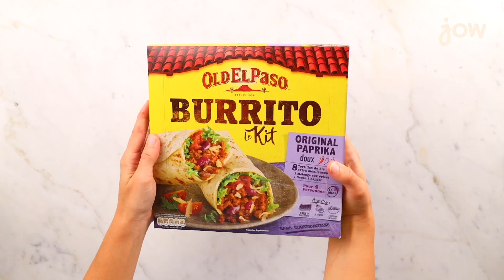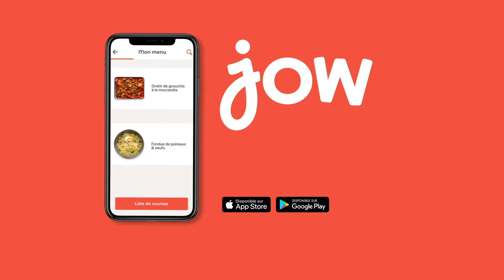Recette du Burrito bœuf & cheddar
En voilà un burrito gourmand et savoureux !